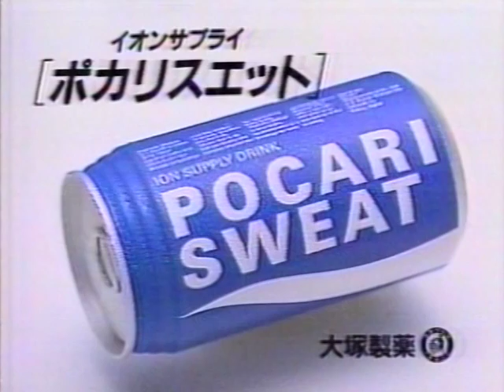大塚製薬ポカリスエット Aタイプ